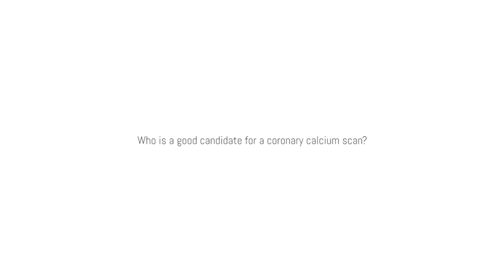What is a coronary calcium scan?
Interventional Cardiologist Richard Gelb, MD, describes what a coronary calcium scan is and how patients can benefit from getting one.